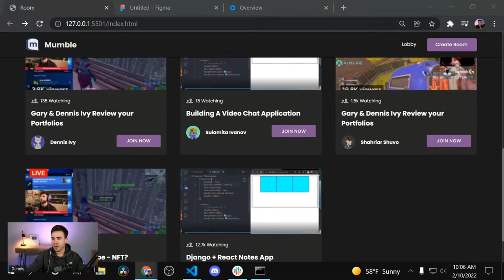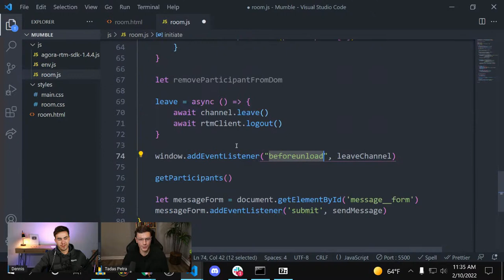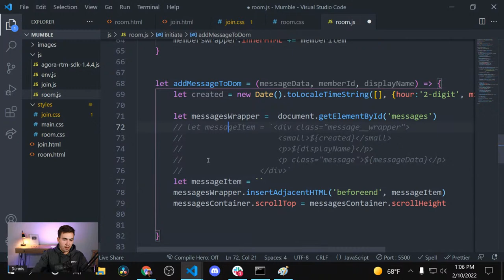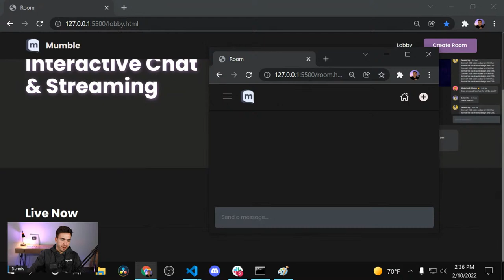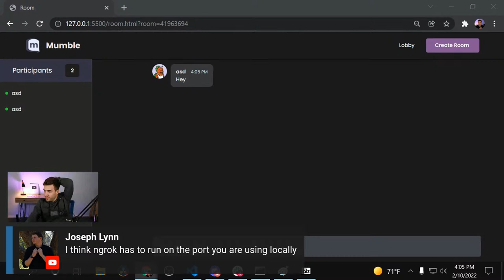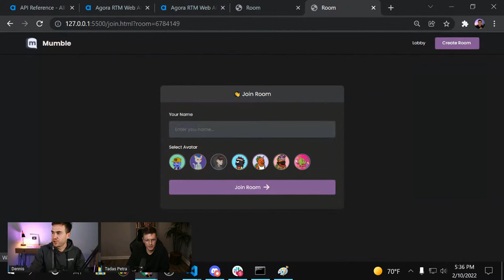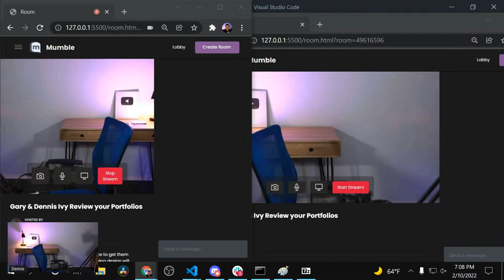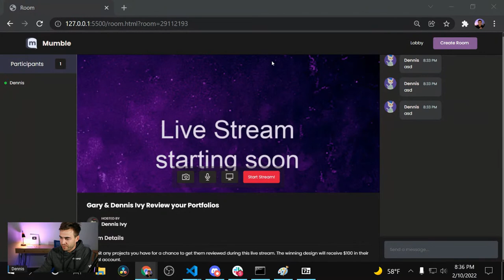Live Coding A New Streaming Platform (10 Hours)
Streaming while I work on a new side project, NOT a tutorial.